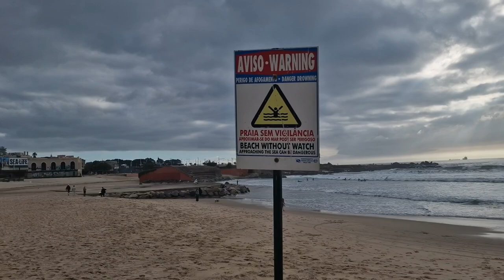Exploring Matosinhos Beach and Castle 🌊🏰 | Scenic Walk Adventure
🌊 Join me on a relaxing stroll along Matosinhos Beach and discover the stunning views that this beautiful coastal town in Portugal has to offer! From the golden sands and crashing waves to the historic charm of the Matosinhos Castle, this 30-minute scenic walk is the perfect way to unwind and enjoy nature’s beauty. 🏰

🏖️ Whether you're a beach lover, history buff, or simply seeking some tranquility, this walk has something for everyone! We'll explore the serene shoreline, take in the panoramic ocean views, and then head towards the picturesque castle for a glimpse of Portugal’s rich history. 😍

🚶‍♂️ Come along with me as we uncover hidden gems, enjoy the peaceful atmosphere, and soak in the incredible scenery of one of Portugal’s most scenic spots. 🌍

💬 Have you been to Matosinhos? What’s your favorite beach or historic site in Portugal?